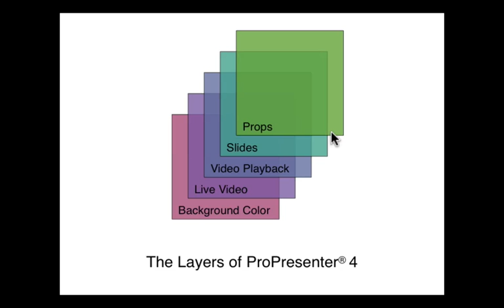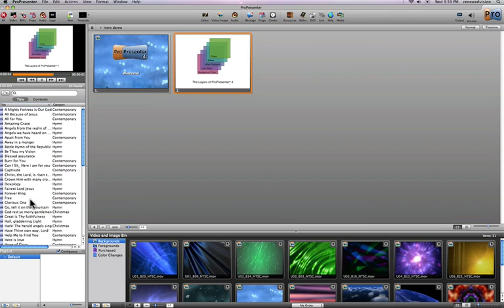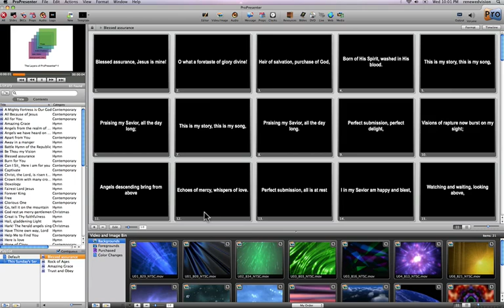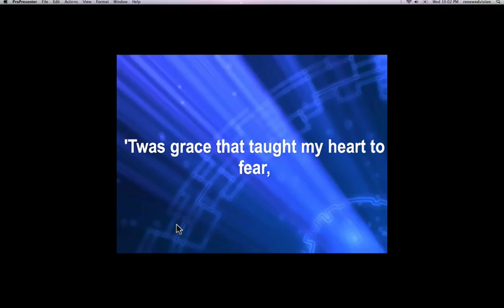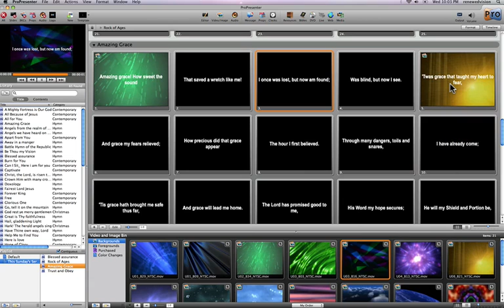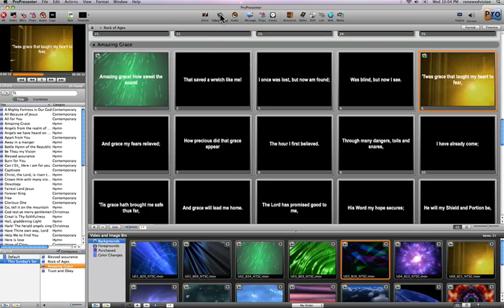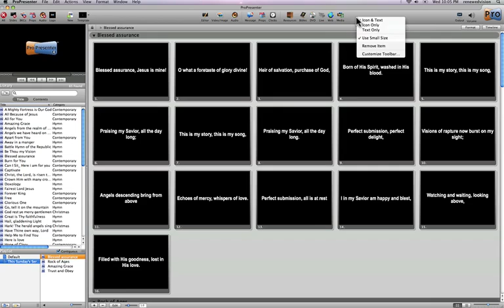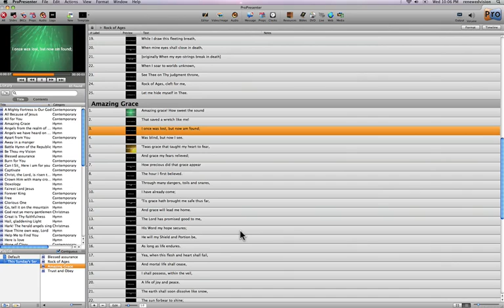ProPresenter 4 - An overview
ProPresenter 4 is the latest update to Renewed Vision's award winning worship presentation software for churches.  This video walks you through the new interface and gives you an overview of this exciting new update.